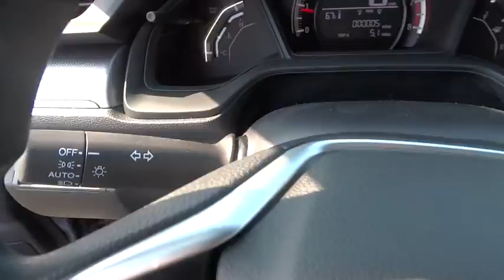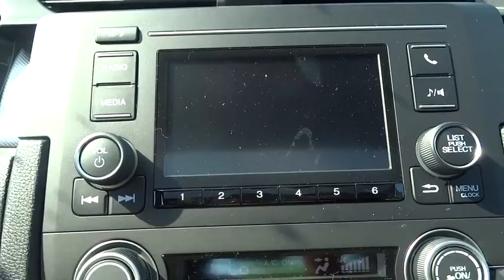2016 Honda Civic Hickory, Morganton, Huntersville, Statesville, Gastonia, NC 26772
2016 Honda Civic
2016 Honda Civic 2dr CVT LX-P - Stock#: 26772 - VIN#: 2HGFC4B07GH304312

945 Us Highway 70 SE

Sunroof, Alloy Wheels, Back-Up Camera, Bluetooth, iPod/MP3 Input. EPA 41 MPG Hwy/30 MPG City! Modern Steel Metallic exterior and Black With Gray Accent interior, LX-P trim. Warranty 5 yrs/60k Miles - Drivetrain Warranty; CLICK ME! KEY FEATURES INCLUDE: Sunroof, Back-Up Camera, iPod/MP3 Input, Bluetooth, Aluminum Wheels. MP3 Player, Keyless Entry, Steering Wheel Controls, Electronic Stability Control, Bucket Seats. Honda LX-P with Modern Steel Metallic exterior and Black With Gray Accent interior features a 4 Cylinder Engine with 158 HP at 6500 RPM*. VEHICLE REVIEWS: Great Gas Mileage: 41 MPG Hwy. VISIT US TODAY: Our goal is to offer customers a World Class Experience in Automotive Sales and Service. We provide everyone with all the time and information they need to make an informed decision regarding their vehicle. The friendly staff at Hendrick Honda Hickory would like to invite you to browse our website or visit us in person at 945 Hwy 70 SE in Hickory, NC 28602. Pricing analysis performed on 5/10/2016. Horsepower calculations based on trim engine configuration. Fuel economy calculations based on original manufacturer data for trim engine configuration. Please confirm the accuracy of the included equipment by calling us prior to purchase.